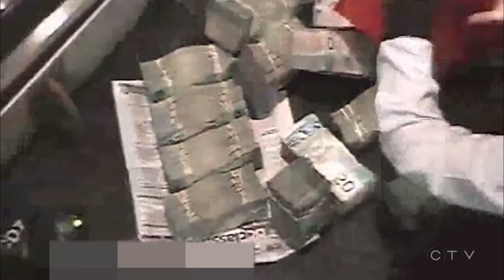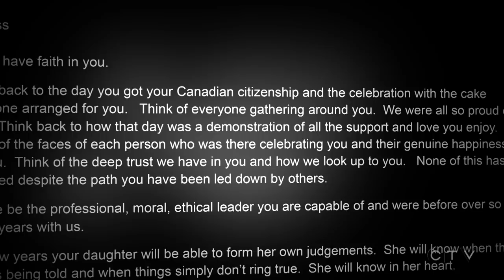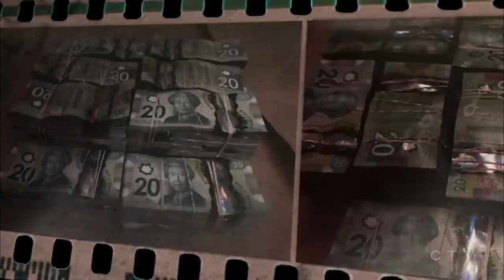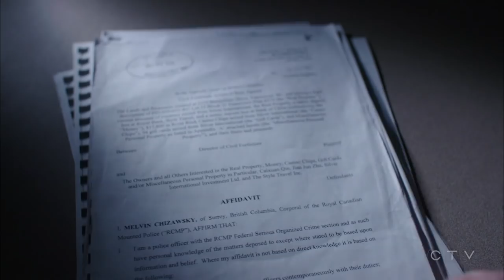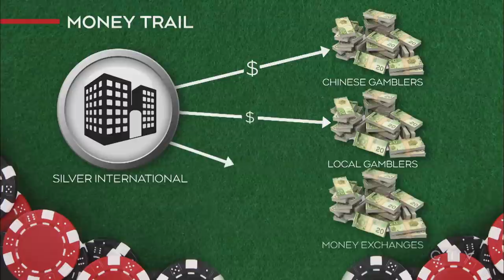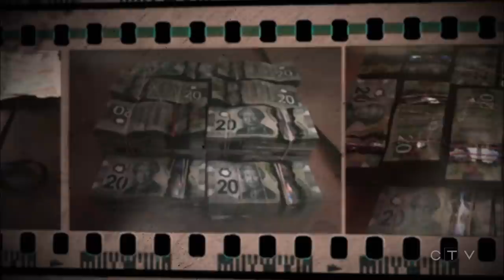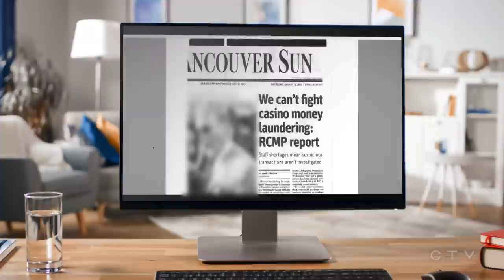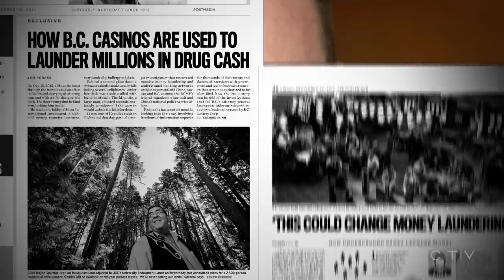W5: Awaiting the findings of an inquiry into money laundering in B.C.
A W5 investigation helped convince B.C.'s government to launch a commission to investigate the scope of money laundering in the province's economy.